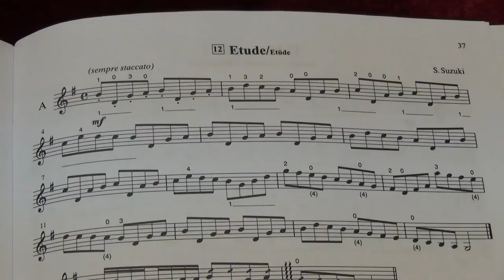Suzuki Violin School Vol. 1 No. 12 Etude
12. Etude
Played by Mike Chau